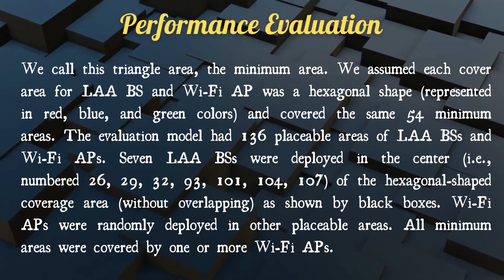Spectrum Sharing between Cellular and Wi-Fi Networks based on Deep Reinforcement Learning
Authors
Bayarmaa Ragchaa and Kazuhiko Kinoshita, Tokushima University, Japan

Abstract
Recently, mobile traffic is growing rapidly and spectrum resources are becoming scarce in wireless networks. Due to this, the wireless network capacity will not meet the traffic demand. To address this problem, using cellular systems in an unlicensed spectrum emerged as an effective solution. In this case, cellular systems need to coexist with Wi-Fi and other systems. For that, we propose an efficient channel assignment method for Wi-Fi AP and cellular NB, based on the DRL method. To train the DDQN model, we implement an emulator as an environment for spectrum sharing in densely deployed NB and APs in wireless heterogeneous networks. Our proposed DDQN algorithm improves the average throughput from 25.5% to 48.7% in different user arrival rates compared to the conventional method. We evaluated the generalization performance of the trained agent, to confirm channel allocation efficiency in terms of average throughput under the different user arrival rates.